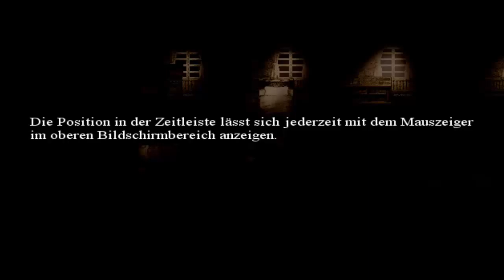To the Moon #03 Sprung in die Vergangenheit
Ich widme mich einem weiteren wunderschönen Spiel aus der Hand von Freebird Games.
Lehnt euch zurück, lauscht der Musik und genießt das Spiel!